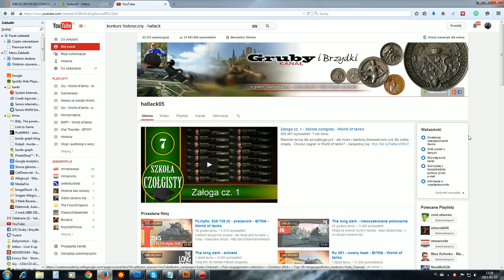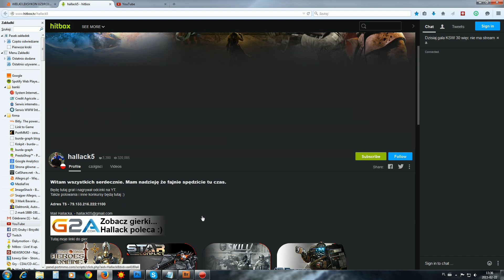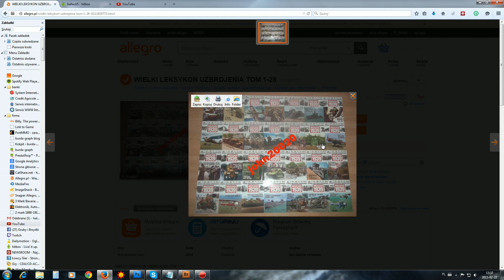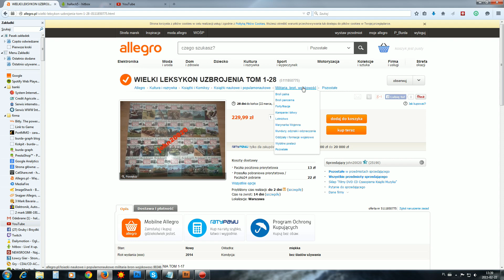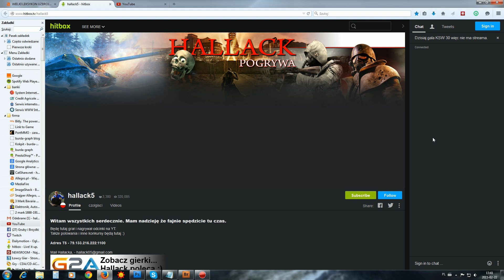Konkurs historyczny - pytania i nagrody - cz. 3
Po raz trzeci zapraszam na konkurs :)